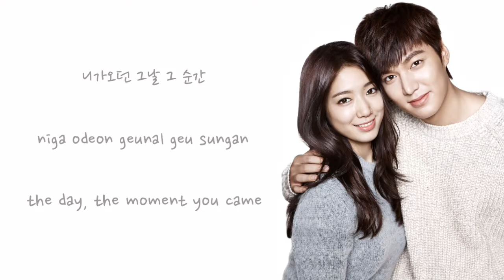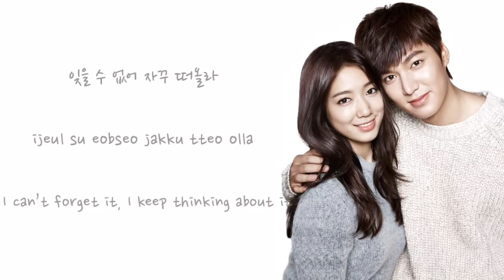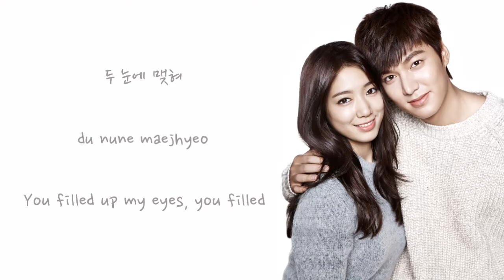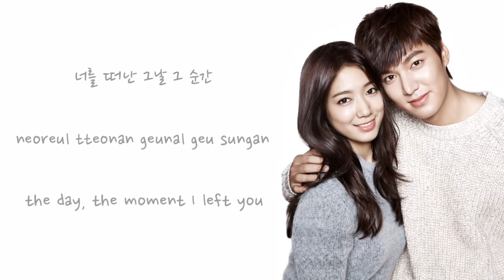Moment - 이칭민 (Changmin) (Lyrics Rom/Han/Eng)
All Rights Administered by SBS Entertainment □ Lyrics

▪︎Artist: 이창민(Changmin)
▪︎Song: Moment

 ▪︎Lee Min-ho & Park Shin-hye
 Feel Free to request =》Just comment

Announcement:
-- [If you already click that subscribe button fown there let me know in the comment section because I will put your names on the last part of my video and also on my description box.]

 = !Make one for you!

POP!GASA